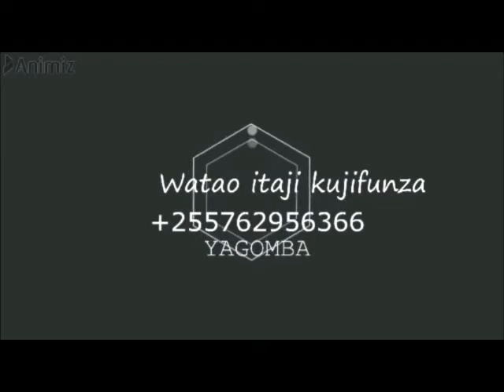JINSI KUKU ANAYE TAGA MAYAI AKIPATWA NA UGONJWA WA KIDELI AU MDONDO